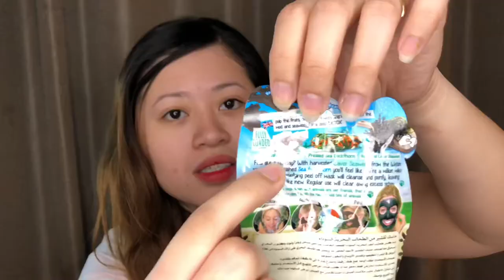EFFECTIVE BLACKHEADS PEEL-OFF MASK 2019 | Kriscel Tayag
Hi, what’s going on people! 😊
In today’s video, I tried for the first time a peel-off mask which can remove blackheads instantly.
Watch me as I peel it off 🤭